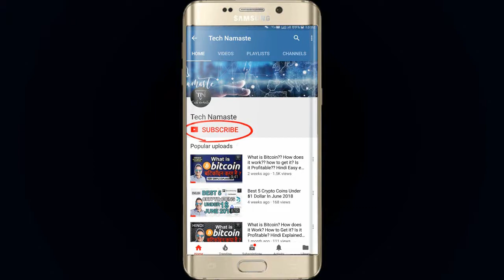Bitcoin for Beginners by Andreas Antonopoulos (Bitcoin Expert)